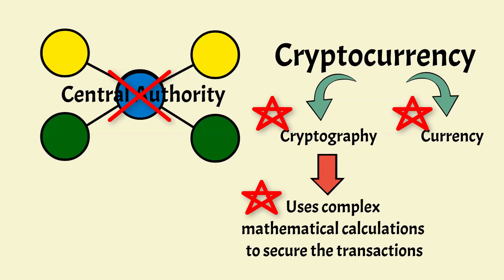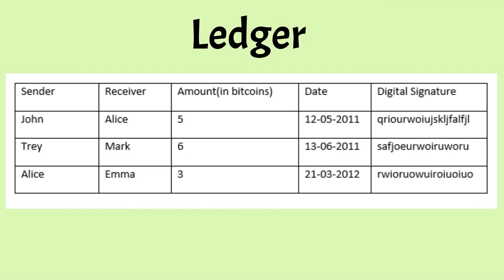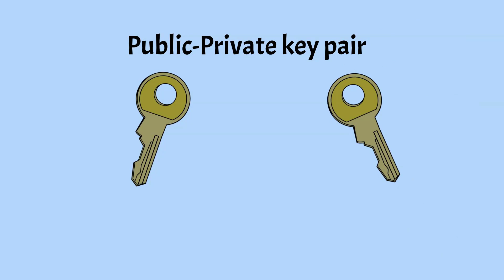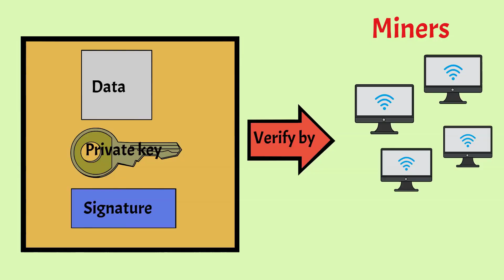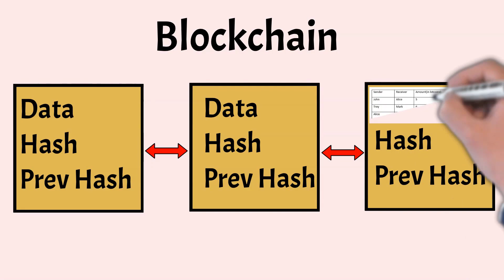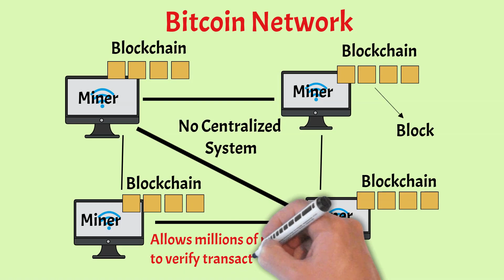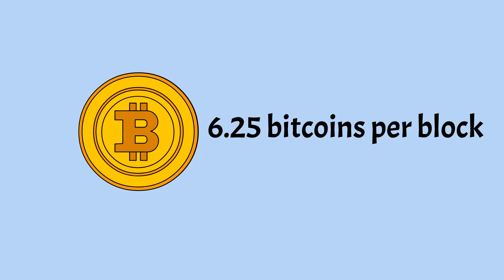What is Bitcoin & Cryptocurrency? How does it work? Why is bitcoin so popular? Learn them Easy Way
The video covers - What is a Cryptocurrency? What is a Bitcoin? What is the public-private key pair? What is Digital Signature? How does Bitcoin Mining Work? Bitcoin's Proof of Work Algorithm Why is bitcoin so popular? How is Cryptocurrency different from Digital currency?

00:00 - 00:13 Introduction
00:14 - 02:10 What is a Currency?
02:11 - 03:08 What is a Cryptocurrency?
03:09 - 04:17 What is a Bitcoin?
04:18 - 05:19 What is the public-private key pair?
05:19 - 06:29 What is Digital Signature?
06:30 - 06:56 What Is Blockchain Technology?
06:57 - 10:15 How does Bitcoin Mining Work?
10:16 - 11:35 Bitcoin's Proof of Work Algorithm
11:36 - 12:12 Why is bitcoin so popular?
12:13 - 13:37 How is Cryptocurrency different from Digital currency?